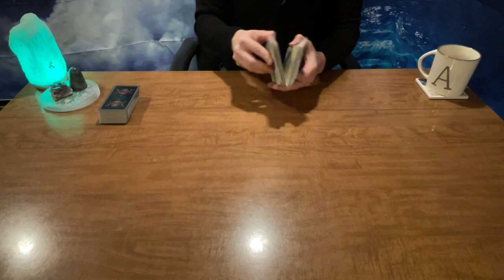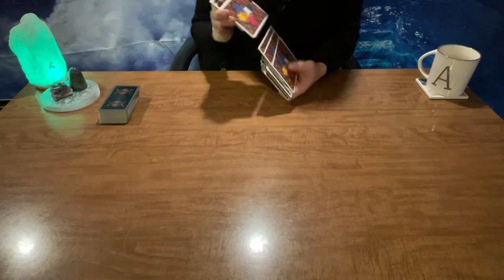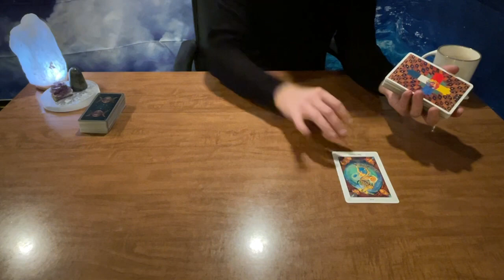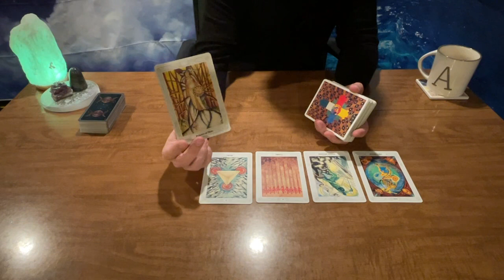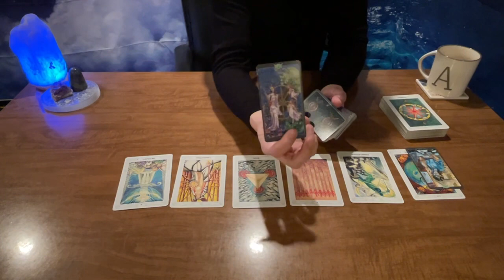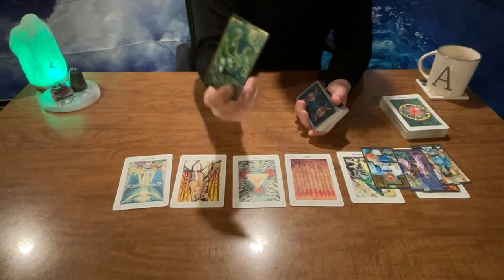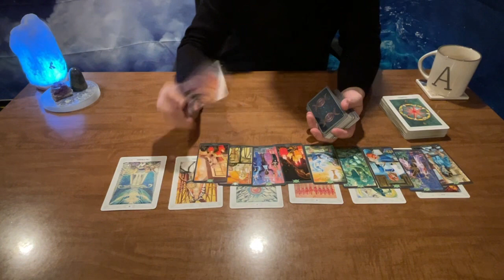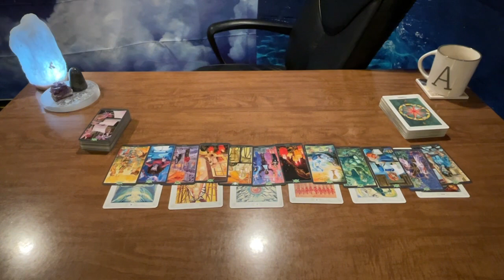ARCHER’S OUTLOOK 🏹⛅️🪬NOVEMBER 28 - DECEMBER 4 ☀️✨🌘 ANXIOUSNESS LEADS TO BALANCE 🤠💗🌸🌎